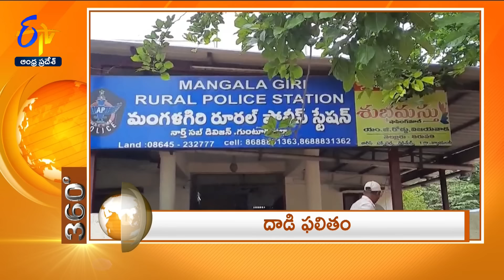7-30 AM | 5th September "2024 | ETV 360 | News Headlines| ETV Andhra Pradesh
5th September "2024 | 7-30 AM | ETV 360 | News Headlines | ETV Andhra Pradesh